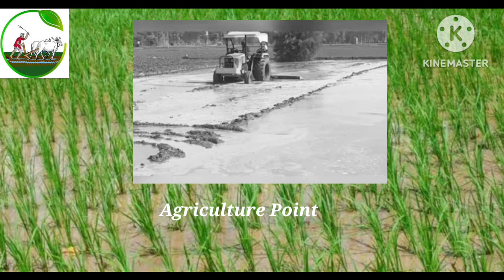Dhan me kalle jyada se jyada kaise badhay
Dhan ka futav | DAP, UREA, Potash, Zinc, magnisum ,Ferrous |
धान में कल्ले बढ़ाने के उपाय यही हैं  शुरू में जड़ की बड़वार के लिये फ़ॉस्फ़ोरस चाहिये
 urea bad में जब कल्ले फूट रहे हो तब ज्यादा चाहिये ।
dhan me pahli khad me kya dale dhan me kharpatwar nashak dawa

dhan me kalle badhane ke upay

dhan me tana chedak ki best dawa

dhan me kharpatwar nashak dawa kb dale

dhan me motha ghas ki dawa

dhan me khad kab dale

dhan me pahli khad me kya dale

dhan me kharpatwar nashak

dhan me kharpatwar nashak dawa kb dal

dhan me kalle badhane ki dawa

dhan me kai ka ilaj

dhan me kaun si khad dale

dhan me kalle kaise badhaye

dhan me kalapan kaise dur kare

dhan me kachre marne ki dawa

 सारी dap potash mop shuru में डालो, यूरिया को तीन बार, को यूरिय  डालने से कल्ले ही कल्ले निकलते हैं, मात्रा सब बताई है। पैदावार ज्यादा होती है